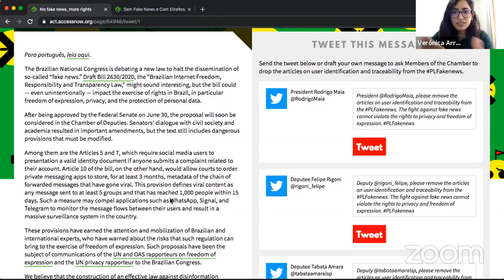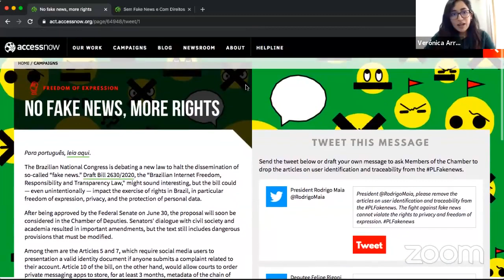What is the Brazilian fake news bill?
What is the“Brazilian Law of Freedom, Liability, and Transparency on the Internet” and what are the regulatory approaches adopted by Brazil in the context of the disinformation phenomenon?

Draft Bill #2630 was introduced at the Brazilian Federal Senate as an initial attempt to halt disinformation and virilization of content deemed harmful; however, unlike the benchmark Civil Rights Framework for the Internet, this draft bill is under discussion in the middle of a global pandemic, with the Brazilian Congress working with expedited procedures and with very little space for participation from civil society organizations and experts on the matter.  The aim of the session is to present a comprehensive overview of the draft bill, its positives and negatives, and what such a bill on data protection and freedom of expression means for the country and for the internet as a whole.

Host: Access Now; Coalizão Direitos na Rede